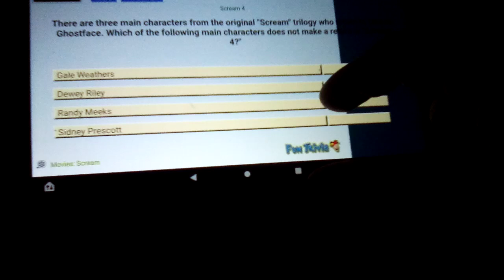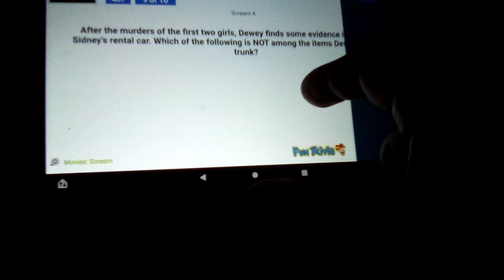Playing Scream 4 Trivia On FunTrivia